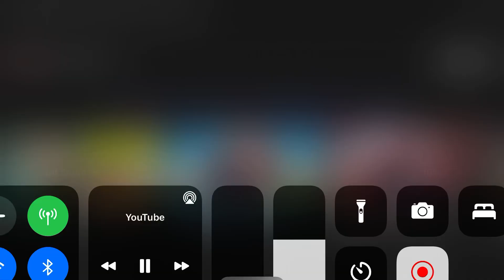Spider-Man No way home reaction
guess what i reacted to the new spiderman trailer this is first time i record on my phone sorry i didn’t do plush in the video